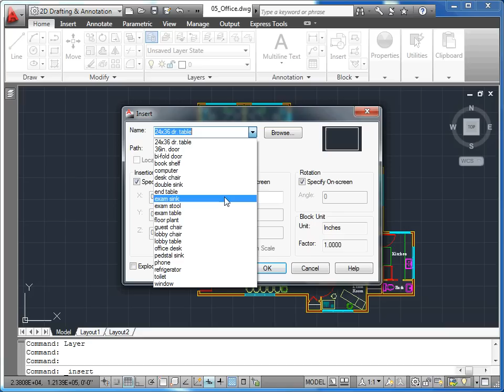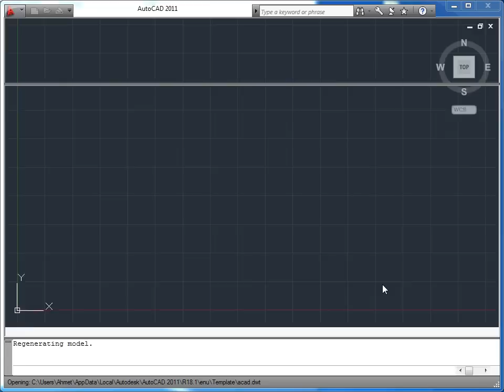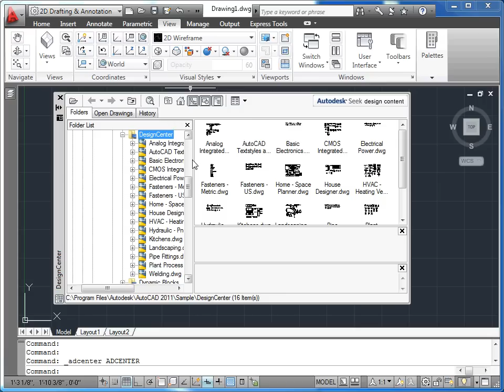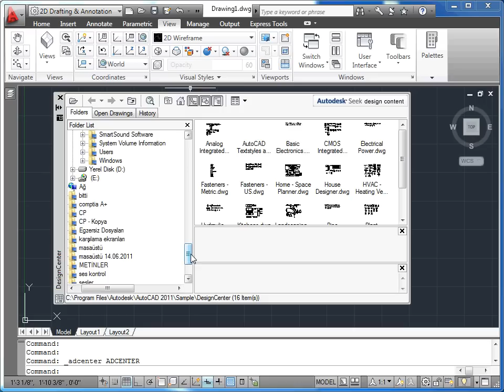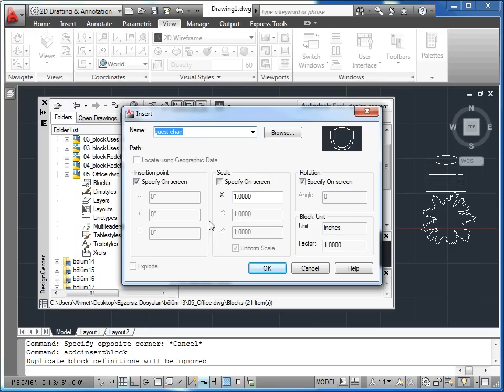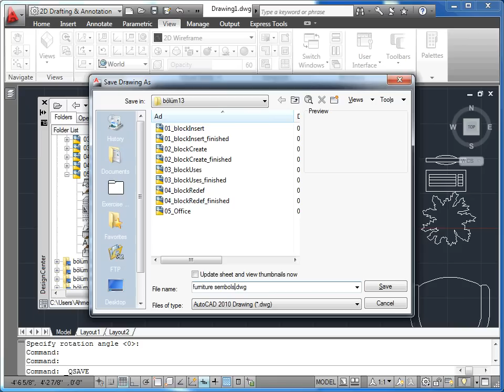AutoCAD 2011 - 14 Bloklar: 05 Blok Kütüphanesi Oluşturmak